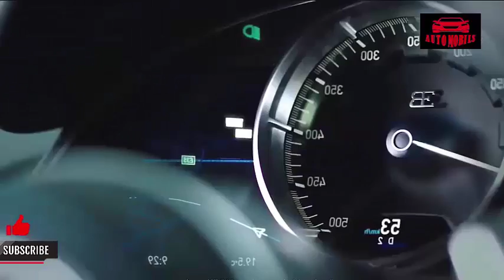Bugatti Chiron ..... Best Car in The World